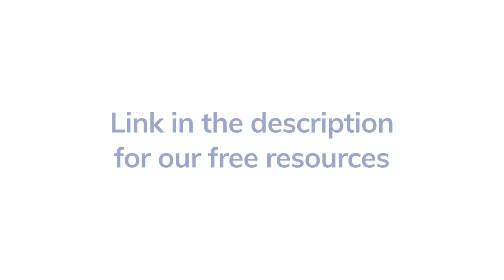Powerful Chronic Fatigue Syndrome Recovery Tip